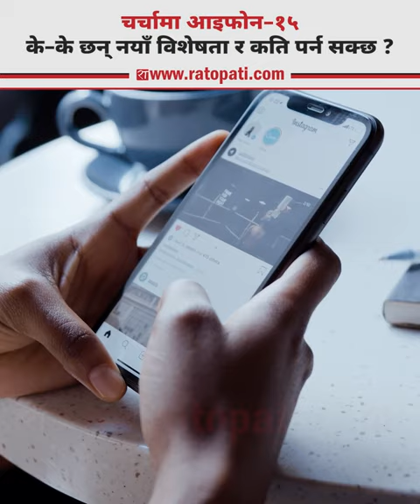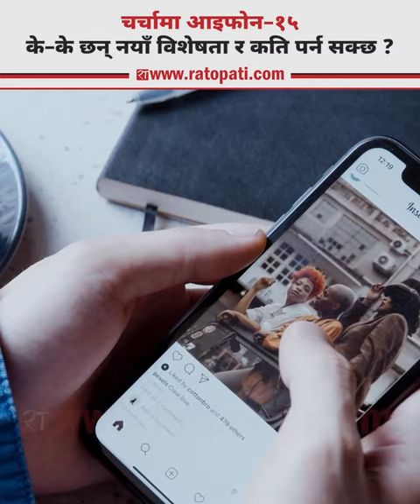चर्चामा आइफोन–१५ : के–के छन् नयाँ विशेषता र कति पर्न सक्छ ?